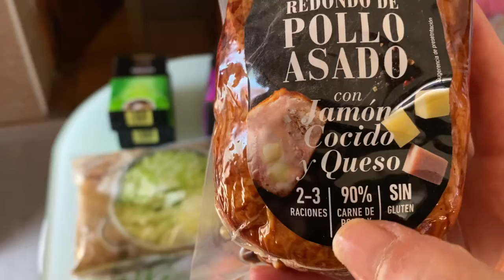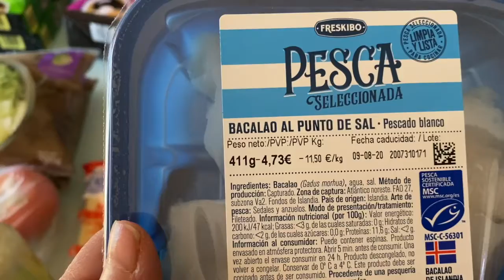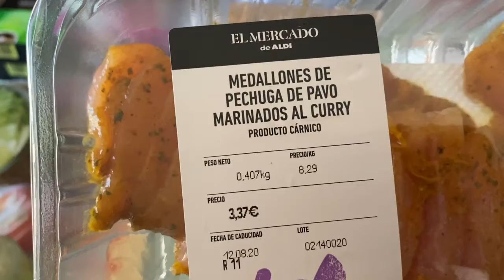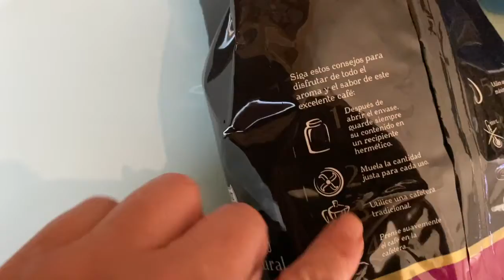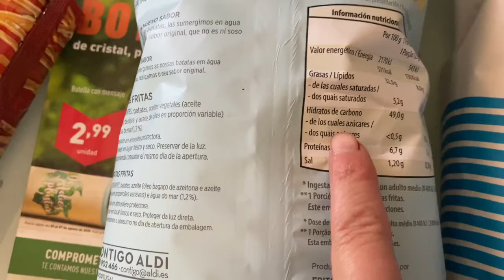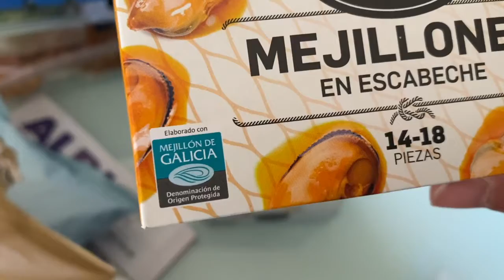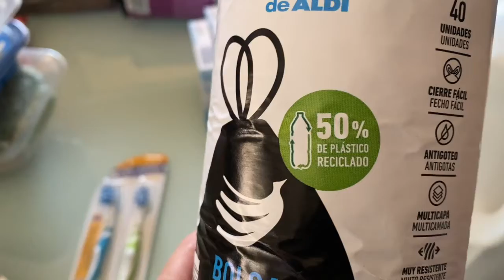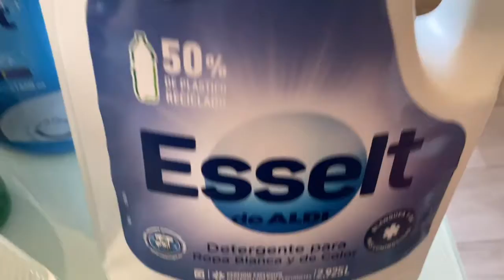Compra semanal en ALDI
Hoy nueva compra de la semana en Aldi, con productos de pescadería y carnicería.